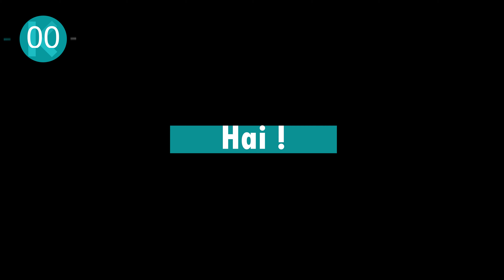6 exerciții de kinetoterapie pentru cifoza toracală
Descoperă platforma Edu Kineto
Găsești o serie de programe de kinetoterapie pentru tratamentul durerilor cervicale și lombare

Intră în comunitatea Home Kineto de pe grupul de Facebook